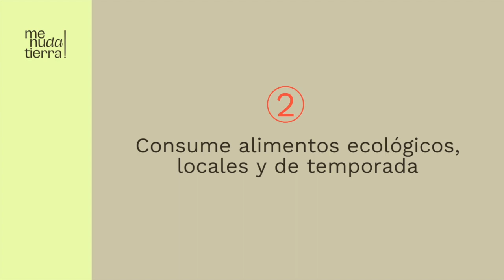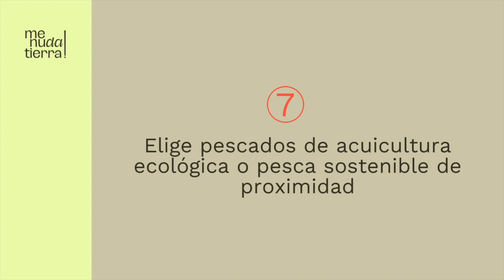Los percebes y erizos de Galicia - Entrevista LIFE MENUdaTIERRA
Marga Roldán, junto a varios miembros del equipo, fuimos A Coruña, Galicia.

El percebeiro Joaquín San Miguel nos habló de percebes, algas, erizos…

LIFE HEALTHY PLANET DIET está cofinanciado con fondos de la Unión Europea a través del Programa LIFE (LIFE 20/NGO4GD/ES/0003)